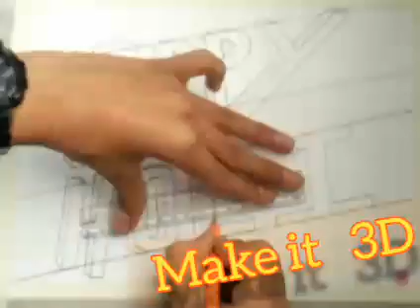# Happy Holi # drawing,,..###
stay safe stay hsppy.